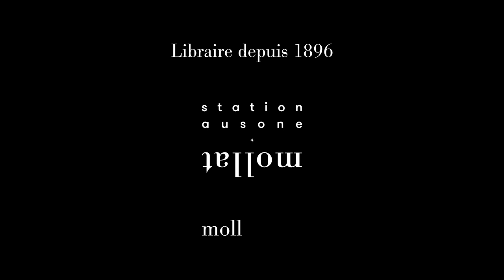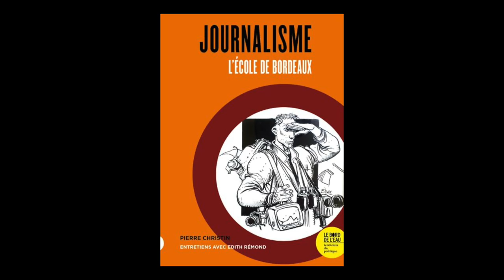Edith Rémond & Pierre Christin - Journalisme : l'école de Bordeaux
Edith Rémond & Pierre Christin vous présentent leur ouvrage "Journalisme : l'école de Bordeaux" aux éditions le Bord de l'eau. Entretien avec Jean Petaux.